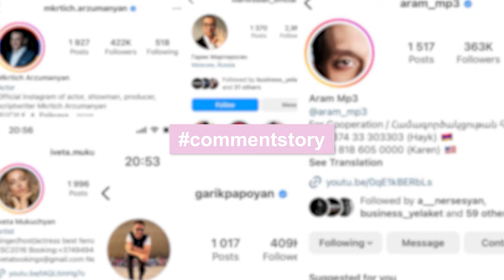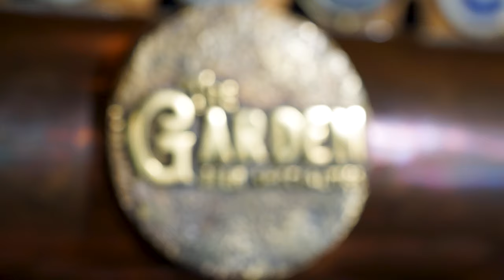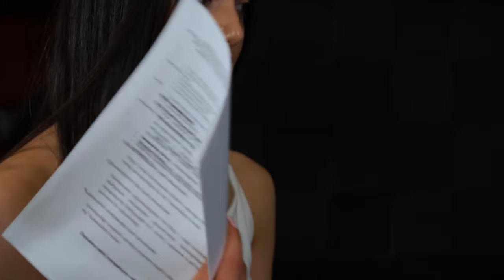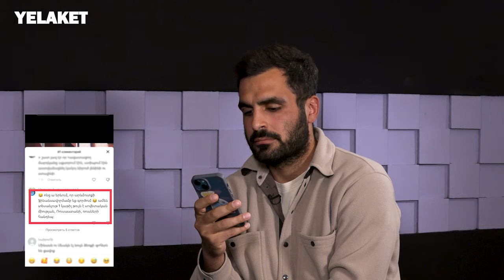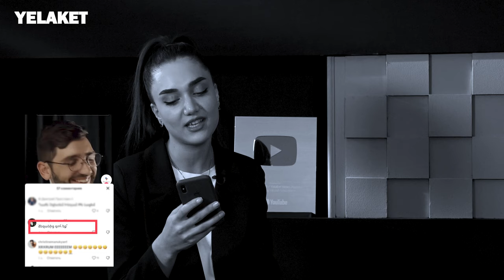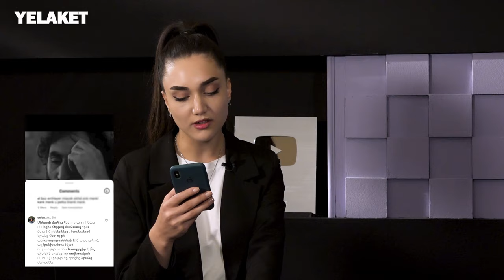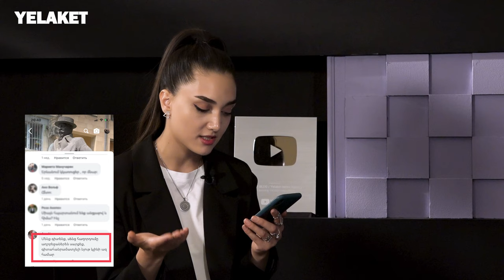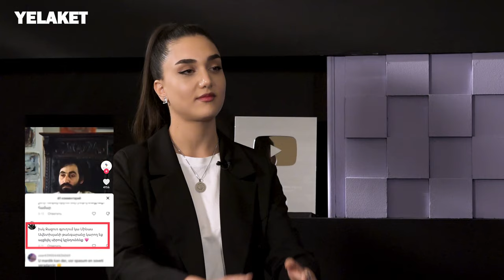Ամեն օր 15.000$ հաշվիս գումար է նստում. Արթուր Թիմարին պատասխանում է մեկնաբանություններին